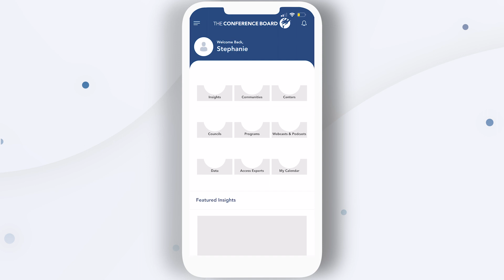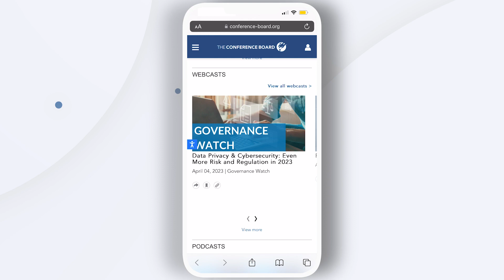Introducing the TCB Insights App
The TCB Insights App from The Conference Board is now available for download on iOS and Android devices.
With The Conference Board App, you can easily:
•     Connect with peers in your Community
•     Register for expert-led Conferences, Roundtables, Working Groups
•     Learn about the latest research, podcasts, webcasts and more!